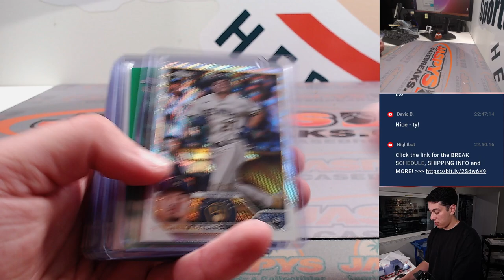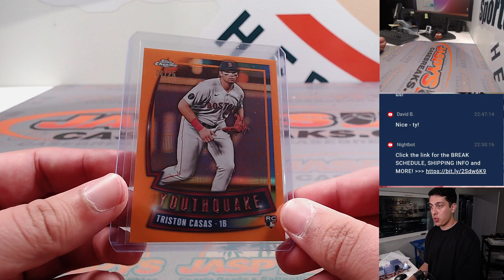F, 8/25 - Fanatics Live: 2023 Topps Chrome Breakers Delight 4-Box Break PYT #4